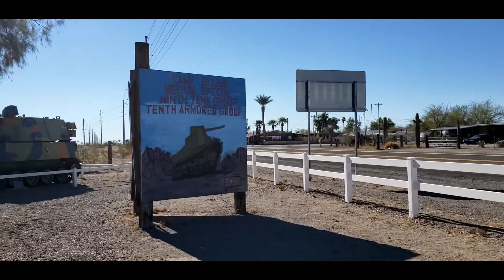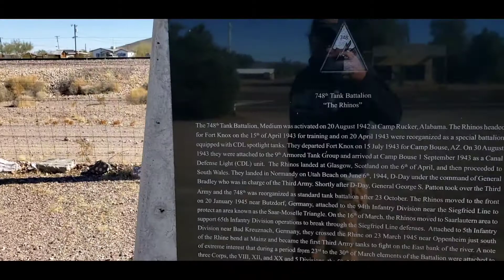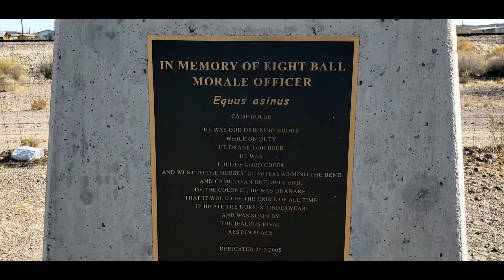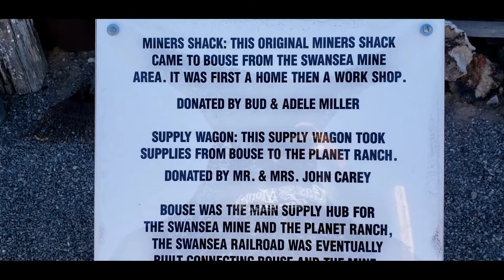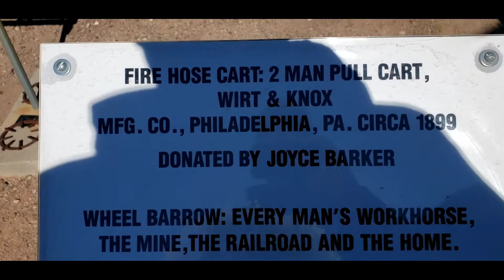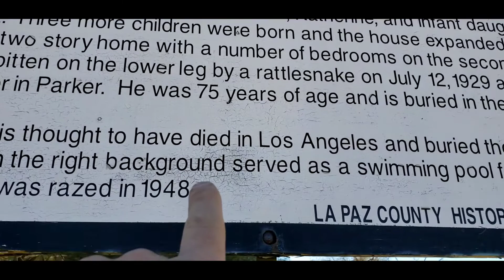riding scooters around our new camping spot